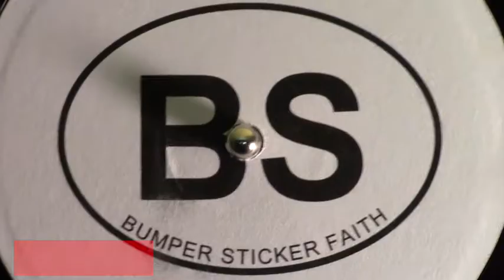Episode 32: Help Me Share the Gospel!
In today’s episode, Louis and Sam talk about the gospel.  What is the gospel?  The guys go into some of their pet peeves when it comes to sharing the gospel.  They relate it to Yellowstone National Park and Beethoven’s 9th.  They both talk about the first time they heard the gospel.  They discuss discipleship and apologetics.  Then they give a strategy for thinking about the gospel and sharing it in three Movements.  They talk about each of these Movements in helpful detail.  If you want help understanding the gospel or learning how to share it, then you’ll want to pay attention to this episode.

Won't you please consider becoming part of the BS Crew?  To find out more and join, go

Music is by Skilsel